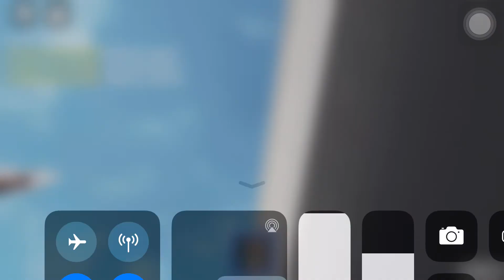Getting ice cream from lit New York